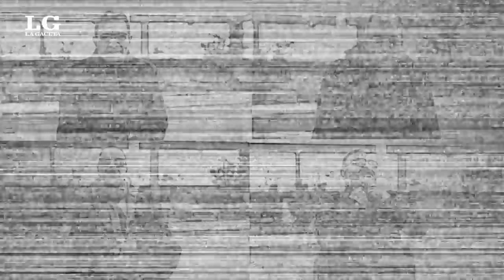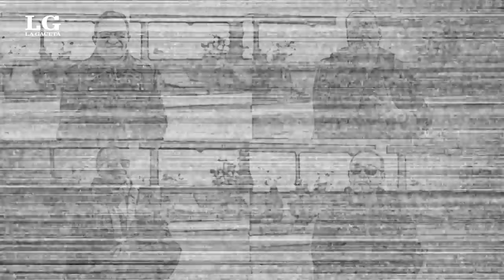¿Dragon Ball es tucumano?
Los actores de doblaje mexicanos se animaron a hablar en “tucumano básico” interpretando a los personajes de la serie.